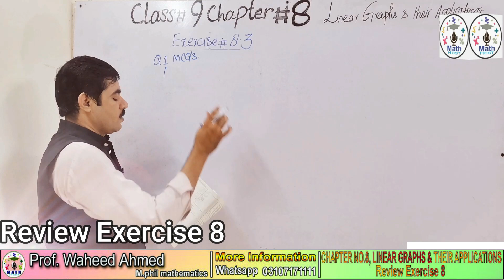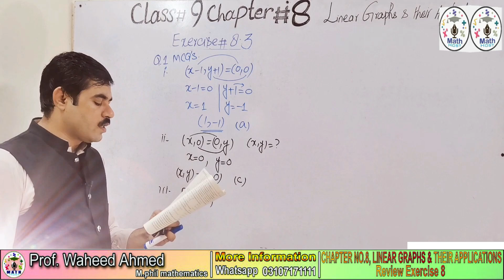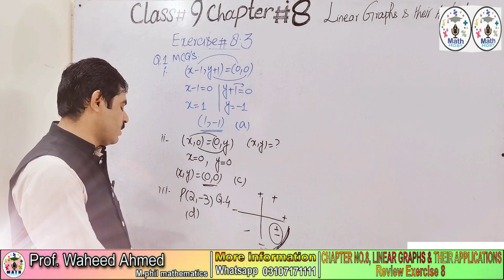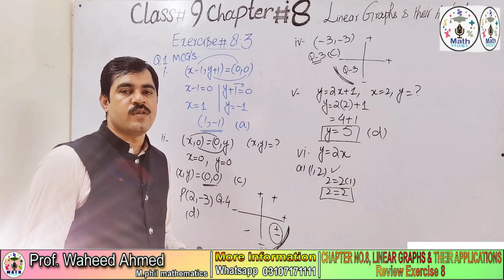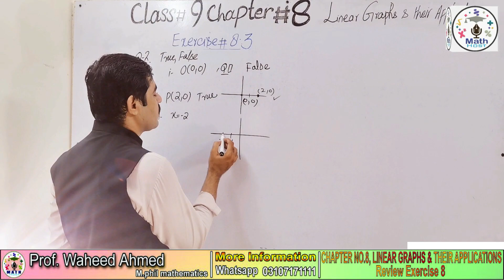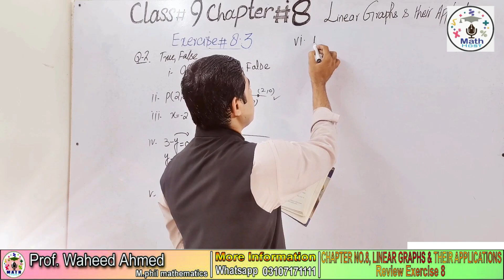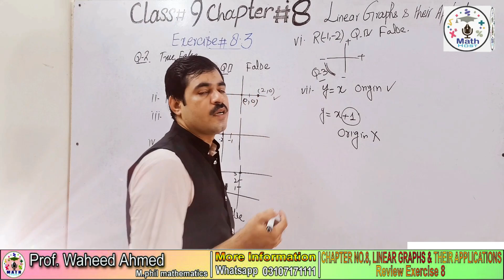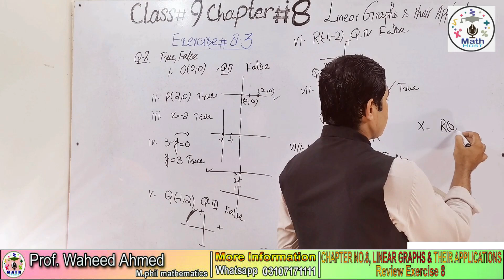REVIEW EXERCISE 8 CLASS 09 MATH|| MATH HOST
In this online lecture briefly discuss Matric Math part 1 chapter no 1 Matrix and determinants exercise 1.4 question no.5

class 9 math’s chapter 1 exercise 1.4

9th Class Math, Ch #01, Exercise 1. Question No